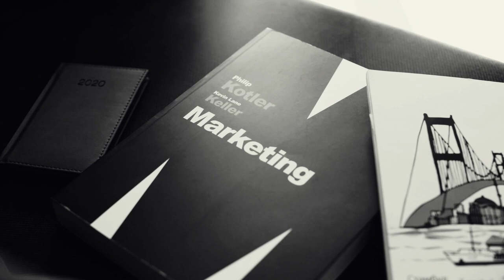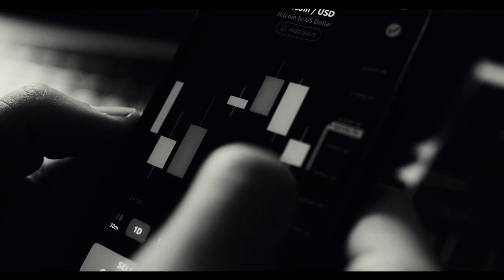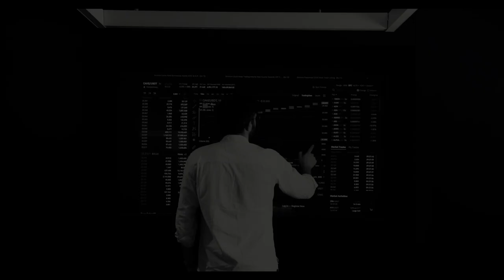3 things about MONEY people won't admit it